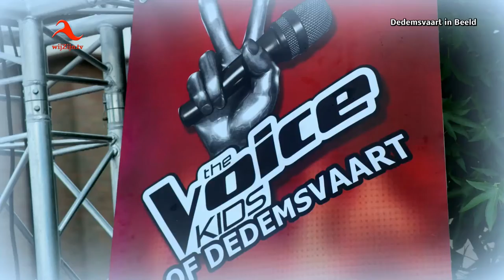De Voice of Dedemsvaart: vijf deelnemers gaan door naar finale (alle kandidaten)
Vijf deelnemers van De Voice of Dedemsvaart gaan door naar finale.
￼Zestien optredens waren te horen en te zien tijdens de Voice Of Dedemsvaart, op het podium voor de Markthal in Dedemsvaart.
19 deelnemers alleen of als duo zongen voor een groot publiek die naar dit gebeuren toegekomen waren om hun favoriet aan te moedigen.
De jury, bestaande uit Harald Drenth, Ursula Veenstra, Jermain Lubbers en Richard Schipper, hadden de taak om de deelnemers te beoordelen en bekend te maken wie de volgende dag, tijdens Dancing aan de Vaart in de finale mag zingen.
Tijdens de pauze waarin de jury zich beraadde over de winnaars, trad de winnares van vorig jaar, Elona Bos, op.
Na haar optreden werden de finalisten bekend gemaakt door de jury te weten: Karlijn Dimmendaal, Sophie Cullen, Doméne Schwieters, Aniek Bruins en Evi van 't Zand.
Allen waren super blij met deze beslissing en zullen in de finale hun beste zangtalenten laten horen.

Leuke foto-impressie van de video van alle kandidaten van de Voice Kids of Dedemsvaart; kijk op